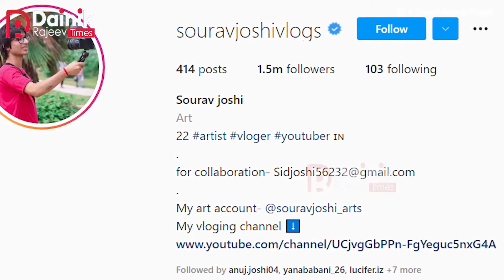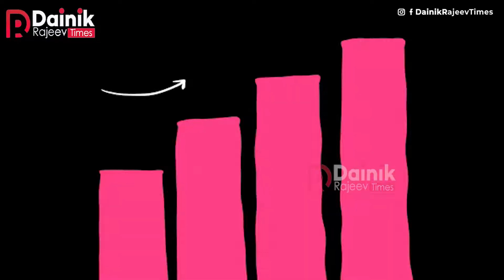Sourav Joshi Vlogs Life Story | कैसे बने Sourav Joshi और Piyush Joshi लोगो की पसंद | Untold Story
Sourav Joshi New Vlog | Piyush Joshi Vlog